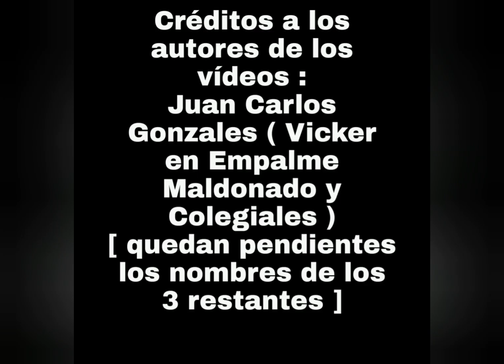🇦🇷Metropolitan Vickers/BTH, Breve repaso histórico 🇦🇷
¤ Hola gente como están? En esta ocasión les traigo un Remasterizado del compilado  que subí hace unas semanas,  este repaso a modo de homenaje es para recordar  algunos años de servicio ( 72 años en total )  ,  seguramente más adelante haga uno nuevo mucho más completo.. En fin espero que les guste saludos!!!
■ AUTORES DE LOS VIDEOS :
- Fernando Caruso
- Juan Carlos Gonzales
- Ángel Somma
- Vicker de Cartoneros entrando a Carranza ( nombre de autor pendiente )